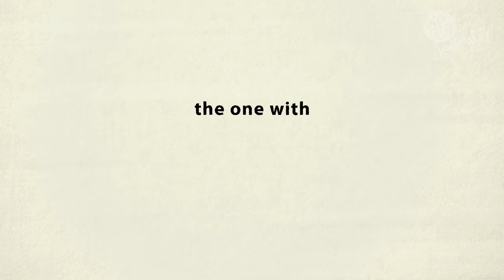CONCRETE BOYS (Karrahbooo, Draft Day, DC2TRILL, Camo!) | Interview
concrete boys interview / draft day, karrahbooo, dc2trill, camo!

concrete (0:00)
childhood (3:30)
manifestation (7:55)
cartoons (10:53)
lil yachty (13:02)
most romantic thing you’ve done (16:35)
toxic trait (20:21)
the fit (23:51)
worst fashion trends (24:55)
message to the youth (28:02)

kit!
sony a7siii
sennheiser md-46